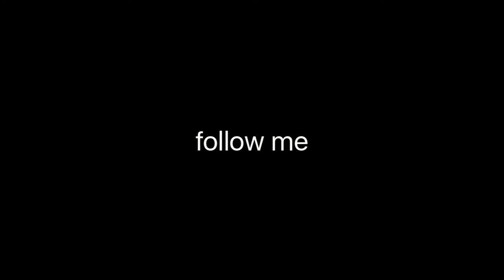One Of Mine ft H20 n Richie prod by MMMonthebeat